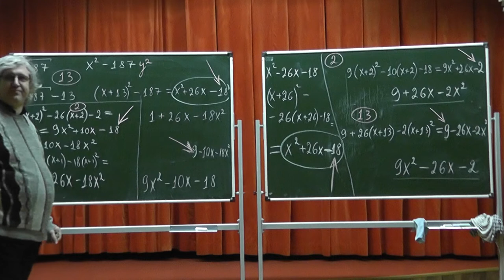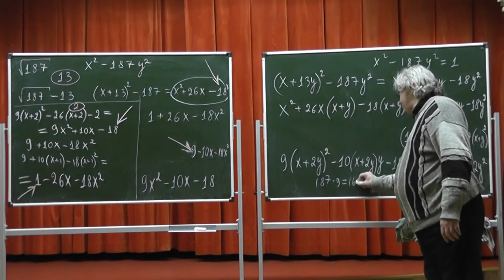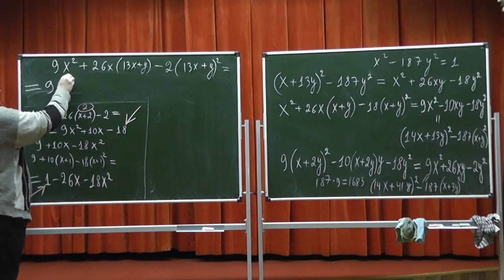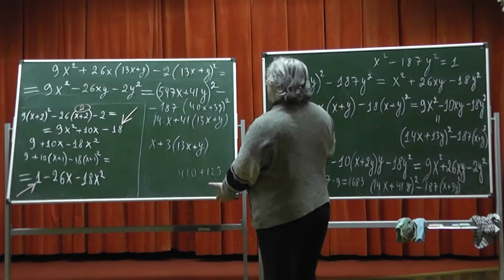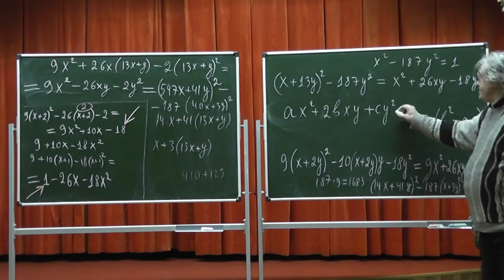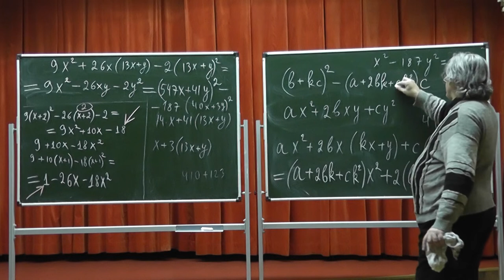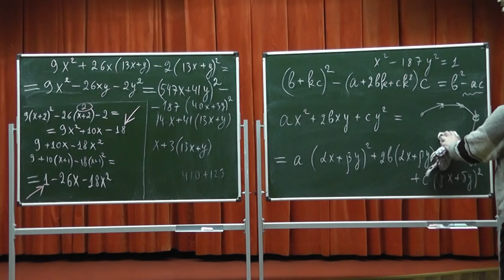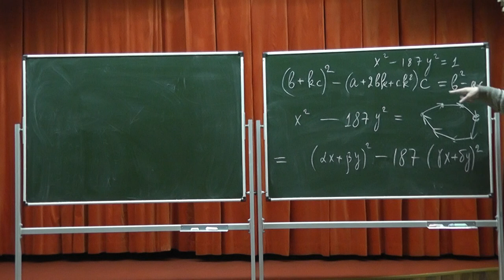357 Корень из 187 и квадратичные формы